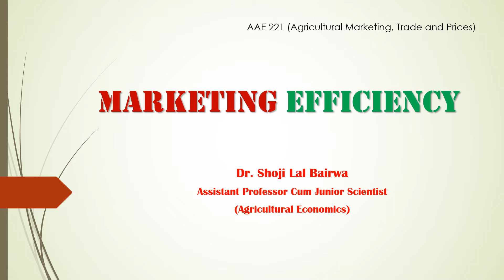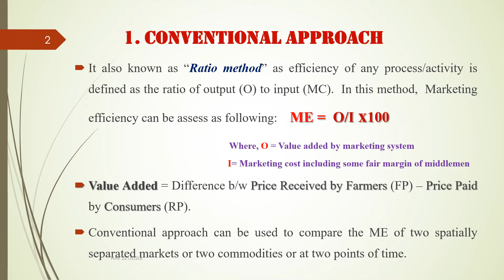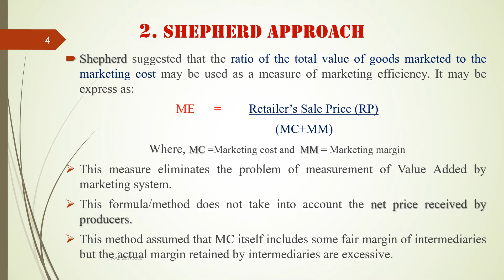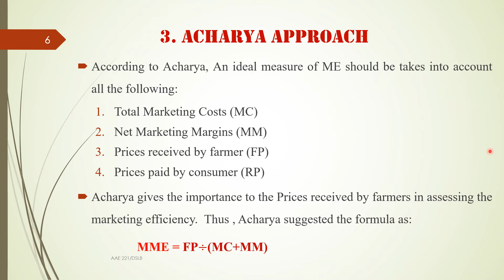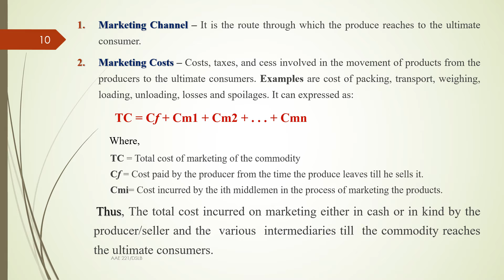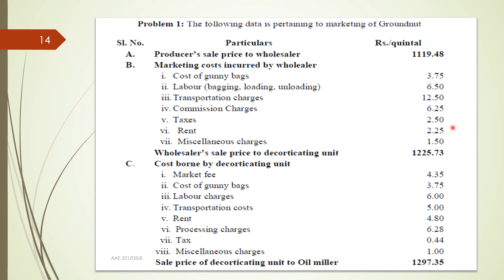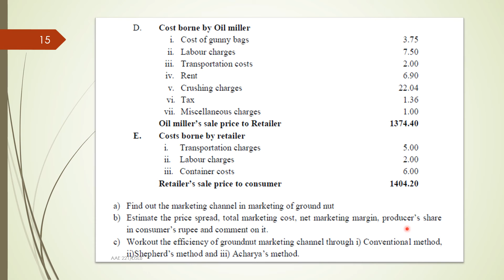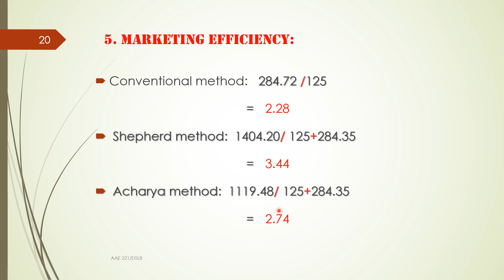Marketing Efficiency Part 2 I Measurement of Marketing Efficiency I Dr. Agribusiness I Shepherd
In this lecture, we are going to discuss about marketing efficiency following other important aspects of marketing :
1. Meaning and Introduction of Marketing
2. Definitions of Marketing efficiency
3. Approaches of Marketing efficiency
3.1 Acharya  and Shepherd Methods
4. Types of Marketing efficiency
5. Some Important questions

Thanks

Links for More Educational Videos